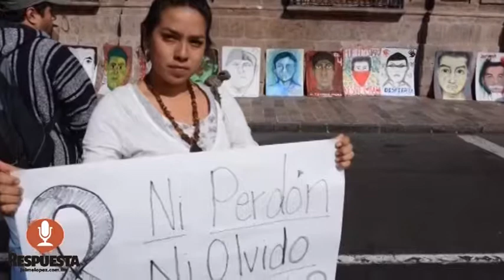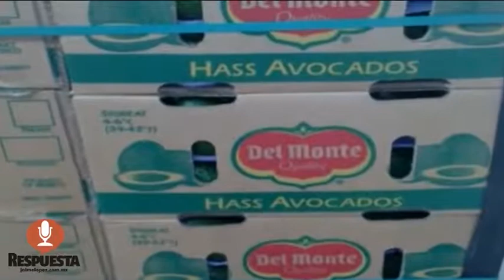RESPUESTA TV 15 DE DICIEMBRE 2014